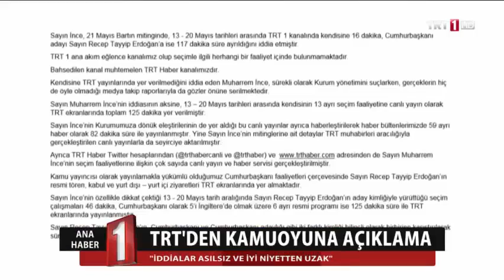TRT den Kamuoyuna Açıklama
haberler,dünya haberleri,türkiye haberleri,
güncel haberler,manşet haberler,spor,sıcak gelişmeler,
son dakika haberleri,siyaset haberleri
News, news watch, world news, turkey news,
Scandal news, current news, headline news,